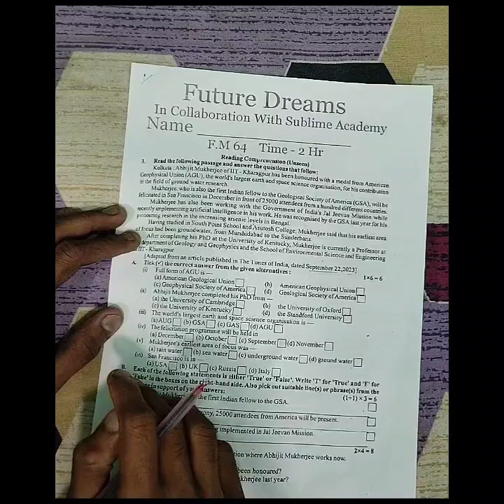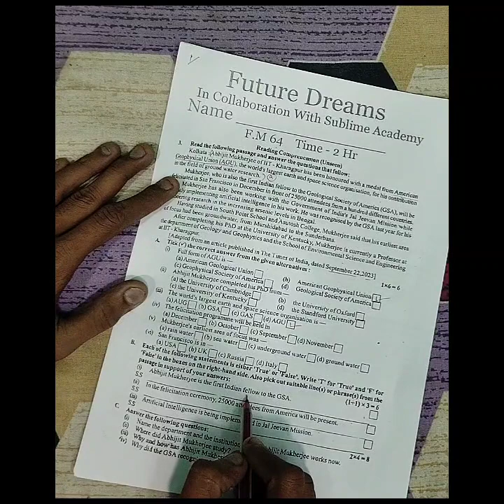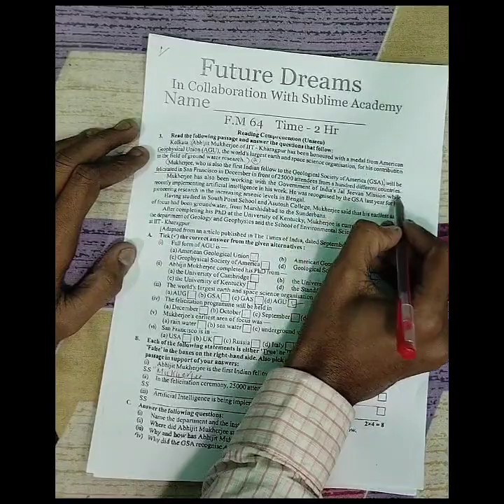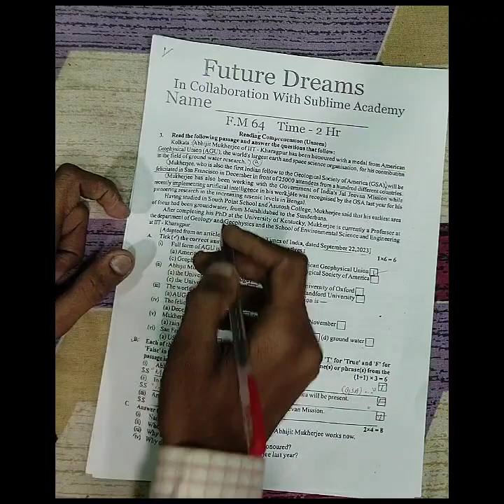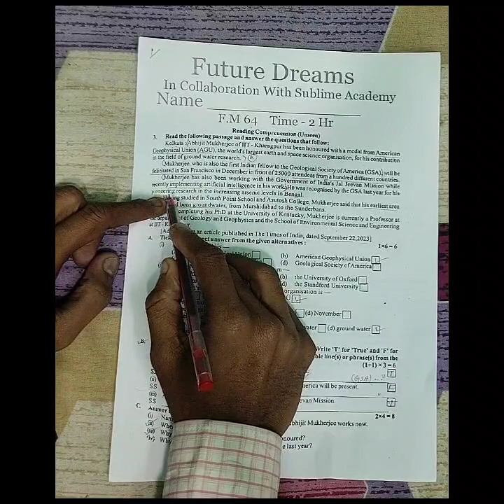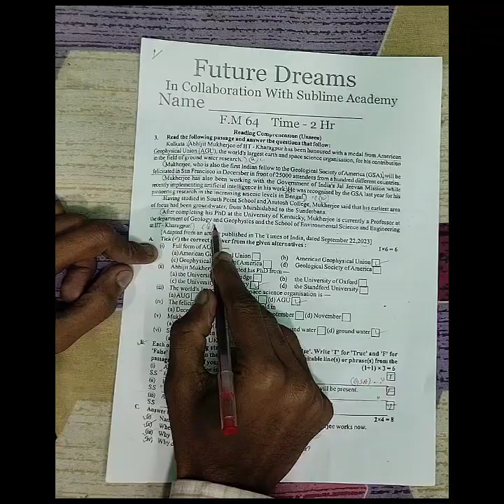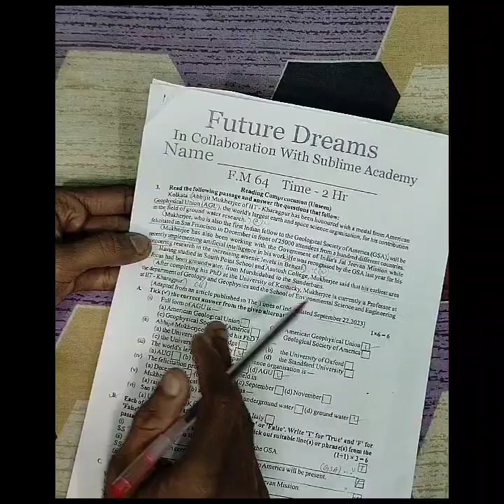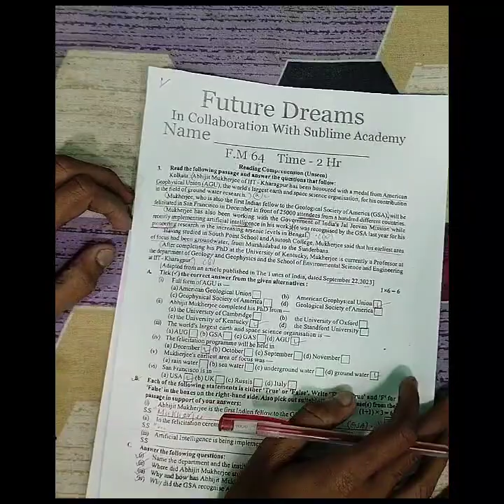Madhaymik 2024 Unseen Tips & Tricks | Unseen Synonym Tricks | Unseen এর Vocabulary Full Marks Tricks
Madhaymik 2024 Unseen Tips & Tricks | Unseen Synonym Tricks | Unseen এর Nearest Meaning